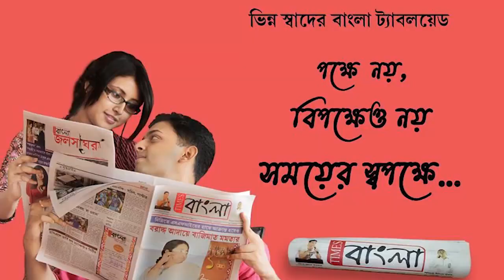জামালপুর থেকে ব্যবসায়ীকে অপহরণের ঘটনায় হুগলির ডানকুনিতে গ্রেপ্তার তিন